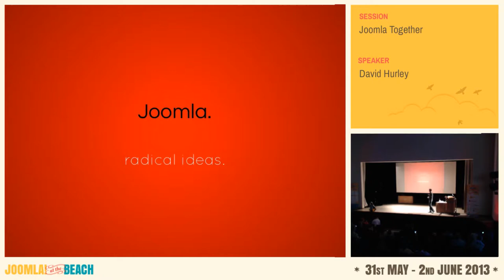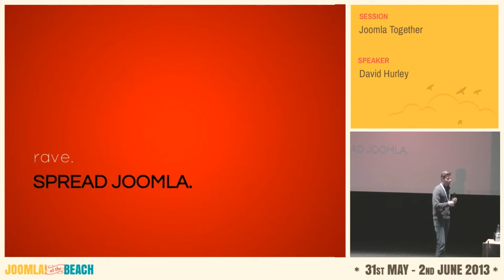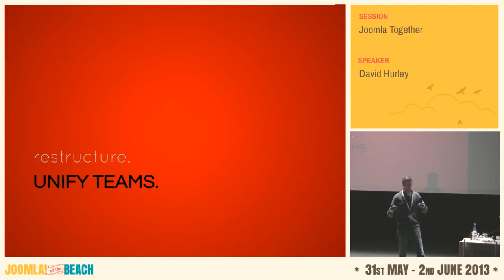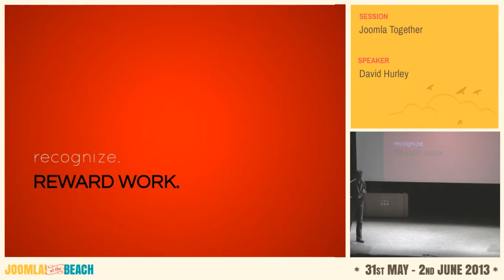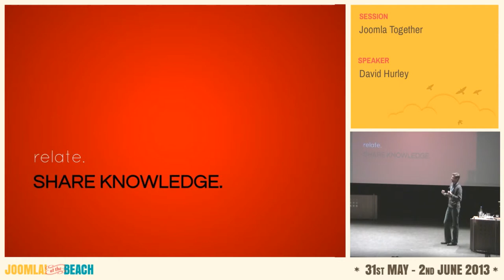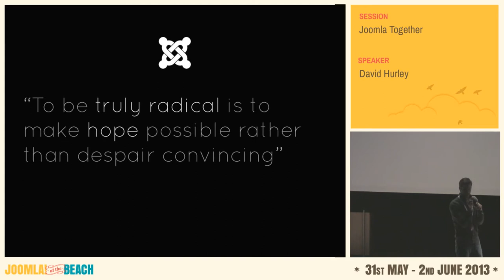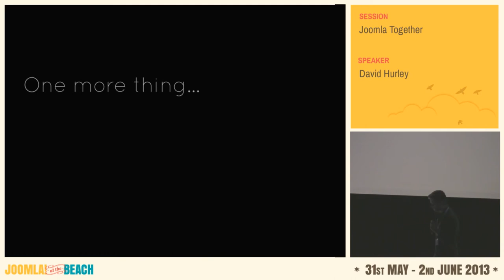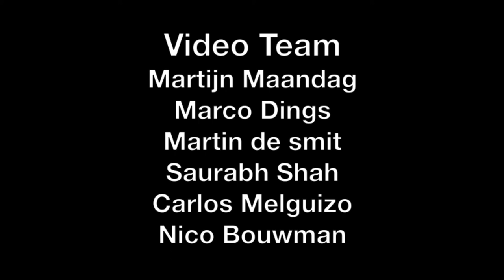Joomla! Together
By David Hurely

Working together we can continue the great tradition of Joomla as a community driven open source cms. But how are we going to achieve that?

In the last few months we have made some great progress with a new developer portal, a long awaited roadmap etc and we have more great plans for the future